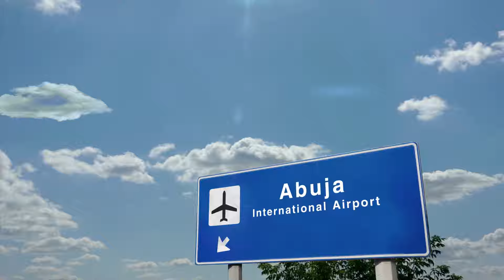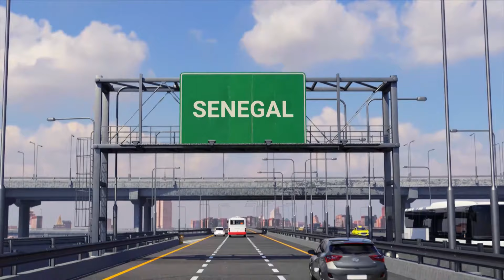"UNESCO's Mind-Blowing Ruling on the Jollof Rice Wars: Find Out Now!"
In this video, I am going to tell you about the Jollof Rice War currently raging in Africa, between Nigeria, Ghana, and Senegal. Jollof rice is a popular rice dish from West Africa. The dish is typically made with long-grain rice, tomatoes, onions, spices, vegetables, and meat in a single pot. The ingredients used in the preparation methods vary across different countries. This is where one of the problems comes from. And one of the problems is, which country cooks the best jollof rice dish? The second problem is to determine the country where jollof rice originated. And this second problem is where UNESCO, a United Nations agency has stepped in with a verdict confirming the origin of jollof rice in West Africa.  Before we tell you the verdict of UNESCO, let us first explain how this war has been fought so far. Jollof Rice War is fought without any shot being fired. Bullets are not used, and there are no guns involved. As a matter of fact, the only instrument allowed is verbal missiles. And these missiles are flying between Senegal, Ghana, and Nigeria and vice versa in bars, cafes, and across social media. Again, because West Africa is comprised of 16 countries, other countries are involved in the jollof rice war, but the trio of Ghana, Senegal, and Nigeria are the top contenders. Luckily, so far nobody has been shot or killed by the missiles. In a jiffy, we will explain how UNESCO arrived at its decision and the economic and cultural impact it will have on the countries involved. We will also give available information as to who is winning when it comes to who cooks the best jollof rice.